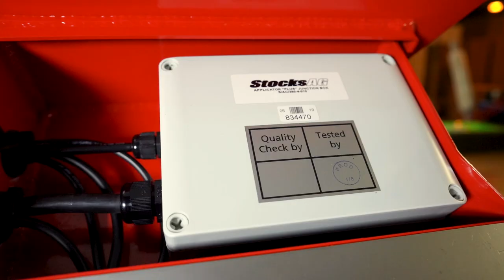Stocks AG Applicator Short 2